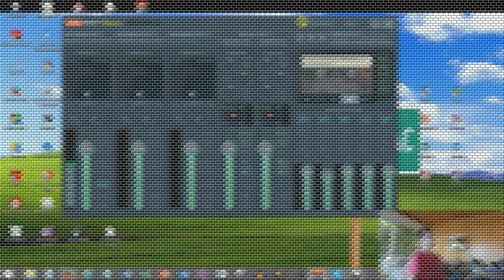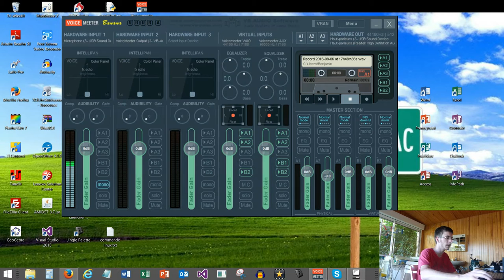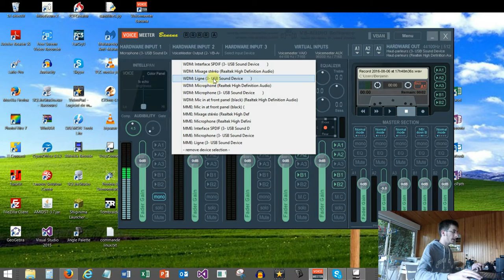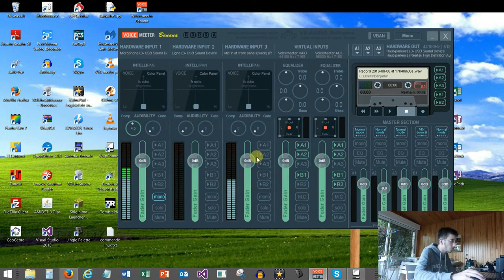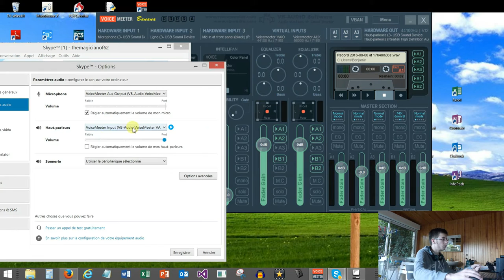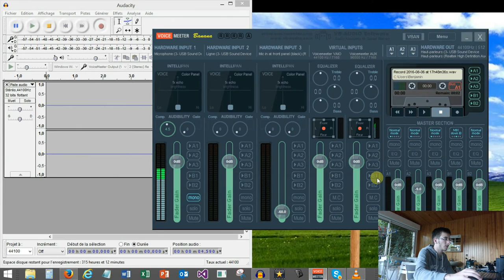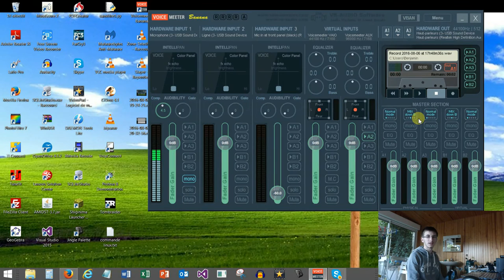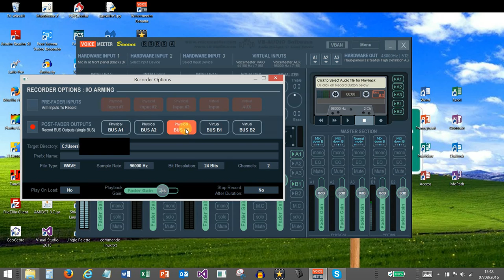table de mixage PC - voicemeeter banana_tutoriel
Présentation et tutoriel du logiciel Voicemeeter banana, qui est ni plus ni moins qu'une table de mixage sur PC, vous permettant de gérer aux mieux le son de vos logiciels et vos périphériques d'entrées/sorties audio
NOTE pour exécuter voicemeeter au démarrage de windows, tapez shell:startup dans exécuter, puis faites entrer, dans le dossier qui s'ouvre, copiez le raccourci du logiciel (que vous trouvez sur le bureau normalement)

Crédit musical : OC ReMix #2281_ Missile Master 'Electric Hotslug' [March (Boss Theme)] by Joshua Morse

2016     Themagiciandu62